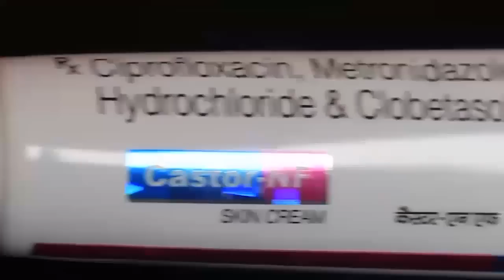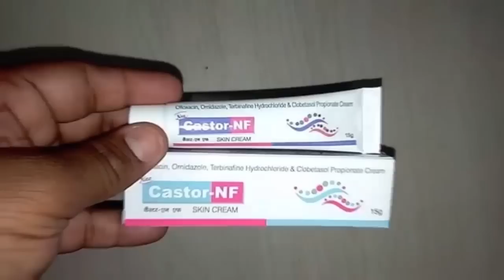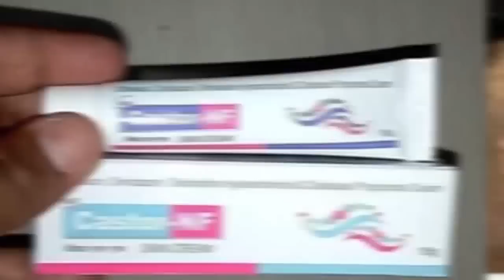🛑tets de fidélité il trompe sa chérie elle nous lance les pierres